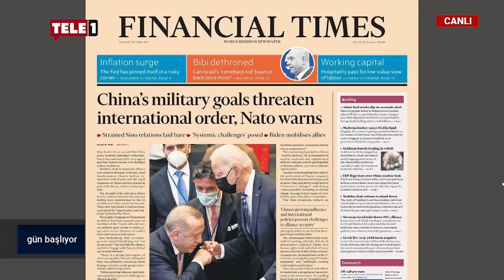Erdoğan'ın "o fotoğrafını" konuştu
Gün Başlıyor programında gündemi değerlendiren Can Ataklı, Erdoğan'ın Biden ile görüşmesinden basına yansıyan tartışmalı fotoğrafı yorumladı.